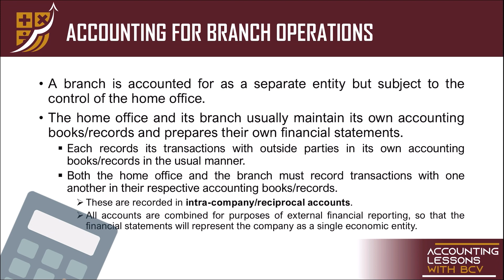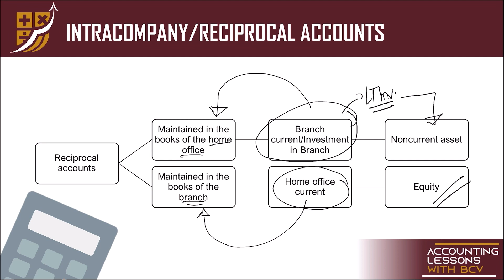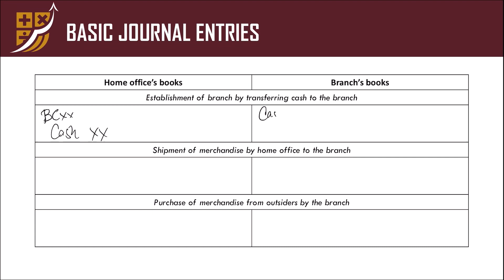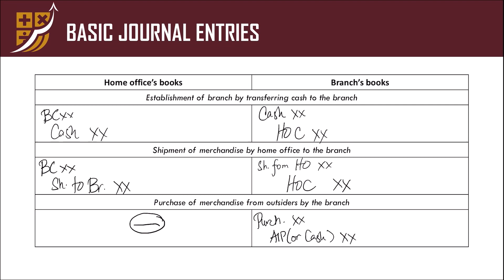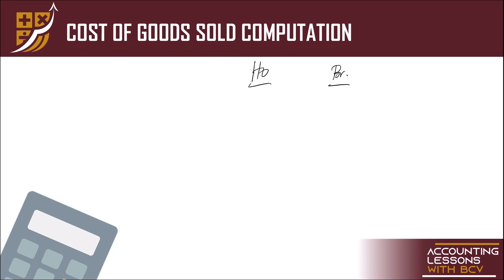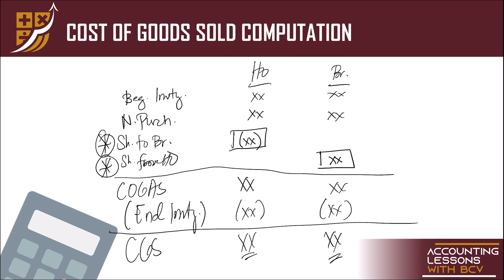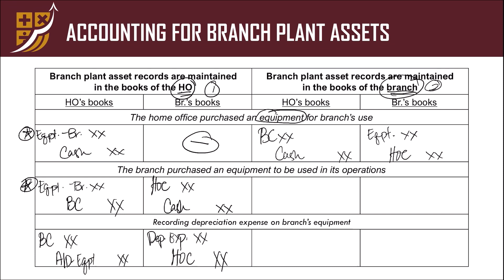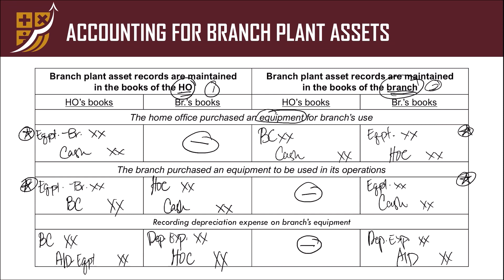AFAR: Home Office, Branch, and Agency Accounting (2 of 5)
This video is the second of the five part lecture video on Accounting for Home Office, Branch, and Agency Accounting. It discusses the general procedures applied in accounting for home office and branch transactions.

The handout used in this video is uploaded in this facebook group

Feel free to join the facebook group above.